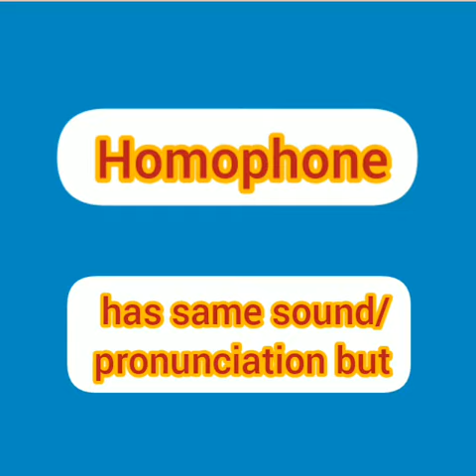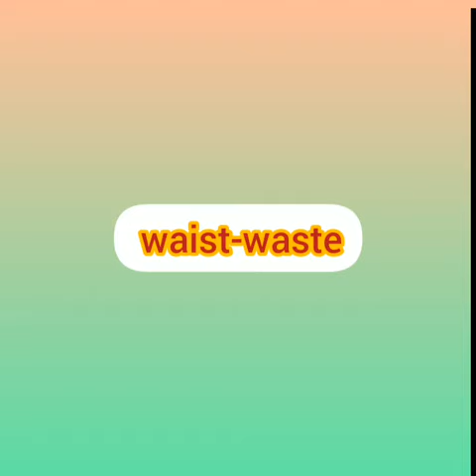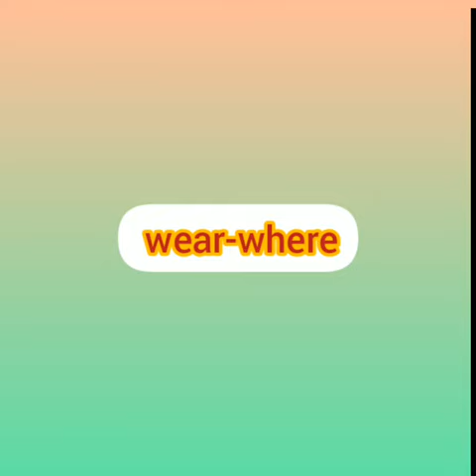@SKD#homophone#definition of homophone#29 March 2023